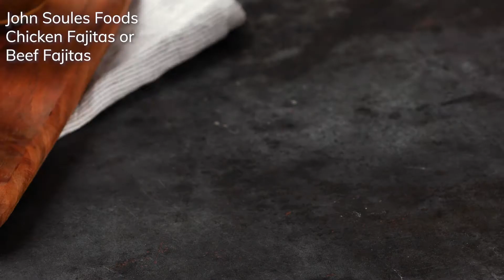Chicken or Beef Fajita Quesadilla Recipe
Enjoy delicious and cheesy Chicken or Beef Fajita Quesadillas with John Soules Foods Chicken Fajitas and/or John Soules Foods Beef Fajitas. This classic, family friendly meal is sure to please all ages.

PQC2Z5K7HXBYWVAG